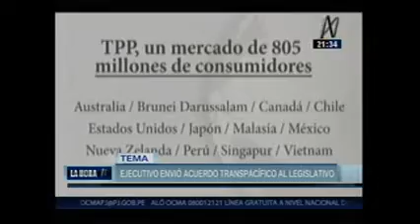Entrevista a la ministra Magali Silva en La Hora N